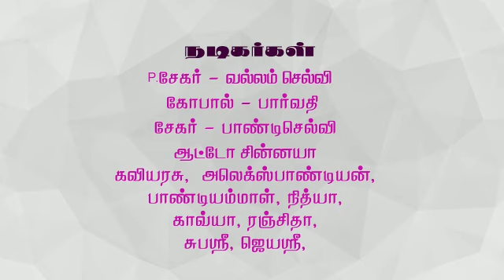27 ஜனவரி, 2021